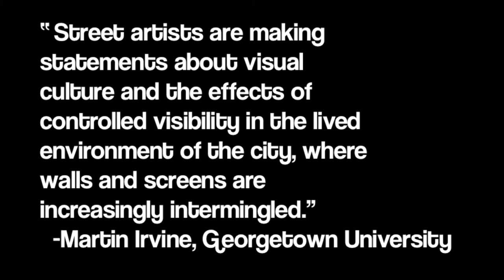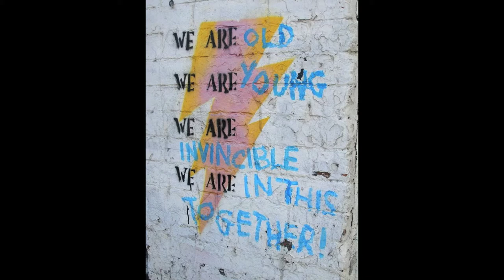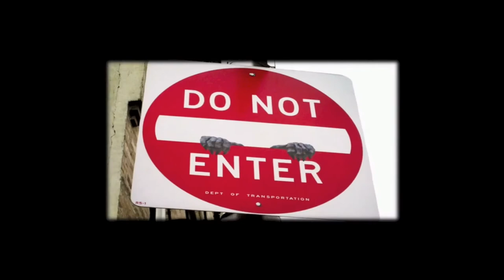Street Art and the Public Sphere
ANT271 Lake Media Narrative (2015)